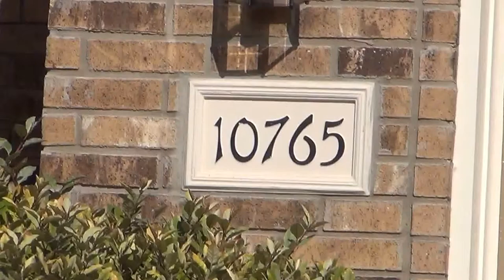"Houses for Rent in San Antonio TX" 4BR/2.5BA by "San Antonio Property Management"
There are no other "Houses for Rent in San Antonio TX" as lovely as 10765 Impala Springs, San Antonio, TX 78245! This beautiful 2 story home is located in a wildlife neighborhood surrounded with mature trees. Home has 2 AC units, nice backyard with a patio, and a recent storage shed. The community center includes pool, clubhouse, sports court, and playground. Home is located close to HEB grocery, shopping, and restaurants. You will definitely love this!

is one of the leading "San Antonio Property Management" companies in San Antonio!

This video tour is edited and optimized , offering video training and solutions for property managers around the world.